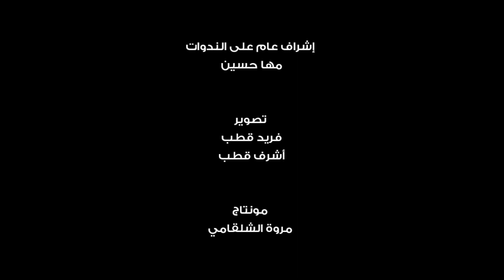اتفرج | محمود الخيامي يوجه رسالة لفنانين مصر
حرص الملحن محمود الخيامي، على توجيه رسالة لفنانين مصر، وقال لهم من خلال تواجده في  ندوة بموقع «اتفرج»: «استثمروا نجاح النجوم غير المصريين في الوطن العربي».
وأضاف «الخيامي» أن هناك نجوم حققوا نجاحاً كبيراً داخل مصر، ولكنهم لم يكونوا معروفين خارج البلاد.